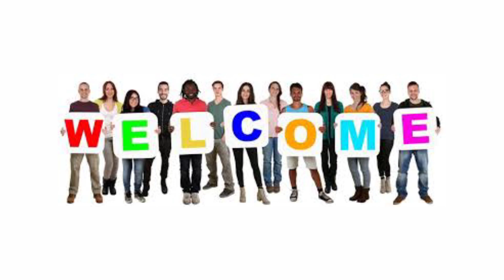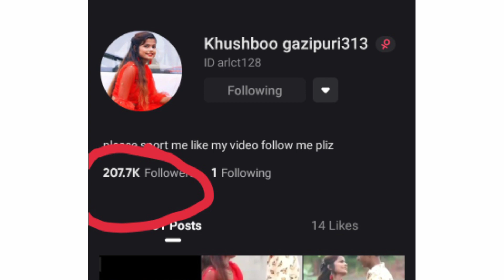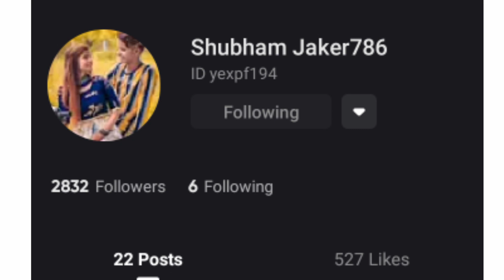Shubham Jaker or Khusboo Gazipuri को कौन dance सिखाते हैं!!जाने क्या हुआ!!Anokhe Story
Anokhe Story